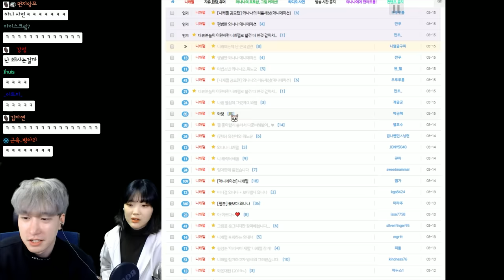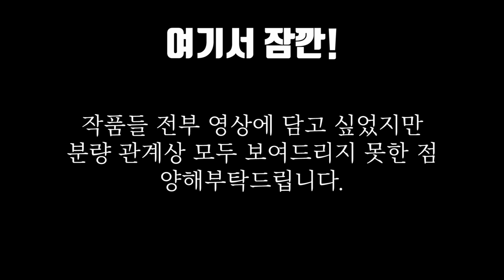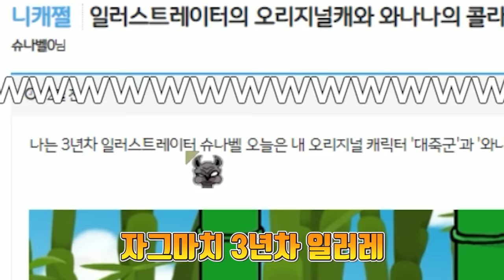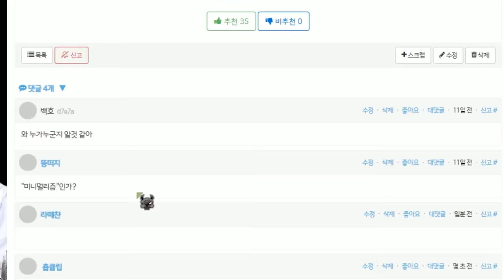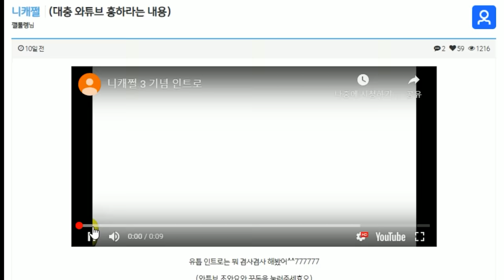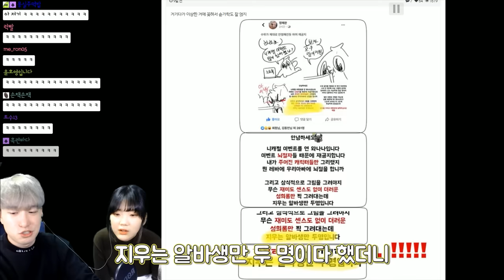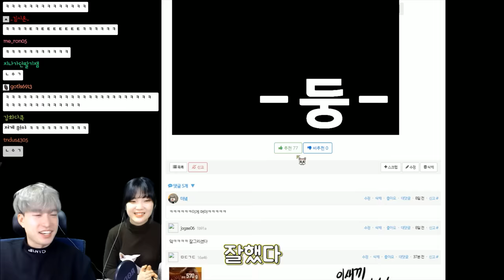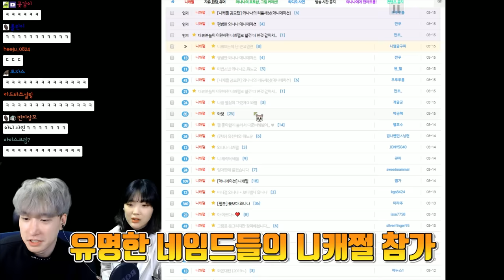드디어 시작 됐다. 천하제일 니캐쩔!!!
오라 금손들이여!!